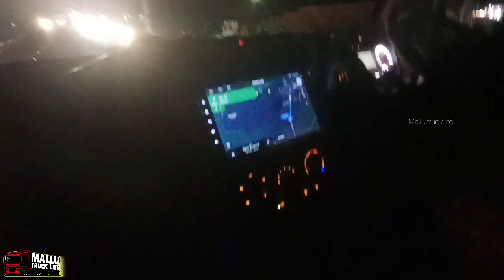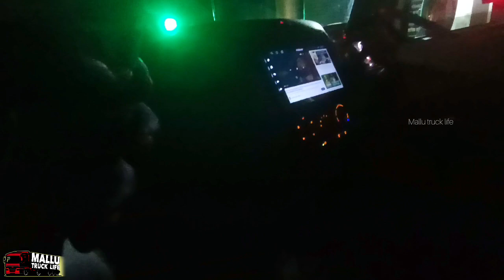madyapredesh border|indore trip | nagpur town night view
നമ്മടെ mallu truck life ചാനൽ സബ്സ്ക്രൈബ് ചെയ്യാത്തവർ വീഡിയോ ഇഷ്ടമായെങ്കിൽ ഈ ചാനൽ സബ്സ്ക്രൈബ് ചെയ്യുക, കൂടെ ബെൽ ബട്ടൻ കൂടെ അമർത്തിയാൽ ഞങ്ങൾ അപ്‌ലോഡ് ചെയ്യുന്ന എല്ലാ വീഡിയോയുടെയും നോട്ടിഫിക്യഷൻ നിങ്ങൾക്കു